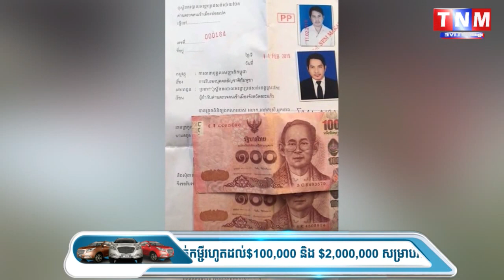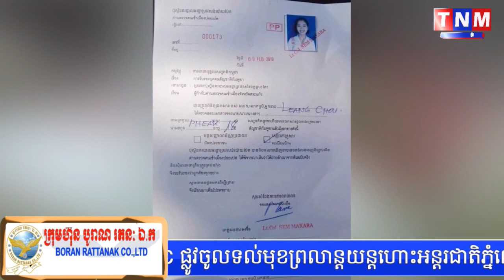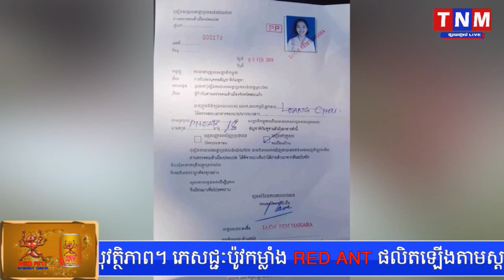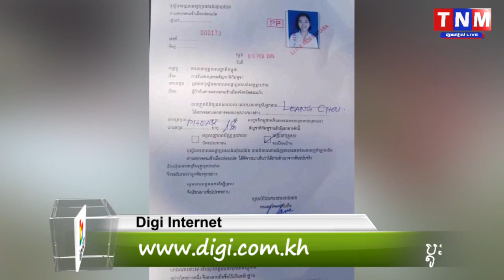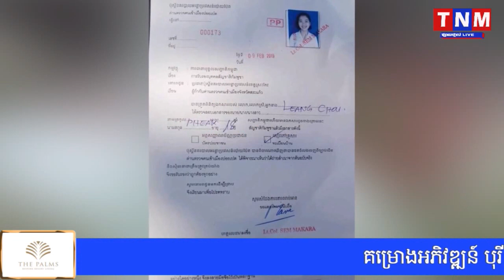លោក ឃឹម ចិត្រា នាយប៉ុស្ត៍អន្តោប្រវេសន៍ ច្រកទ្វារប៉ោយប៉ែត ខំបូមស្រង់ដើម